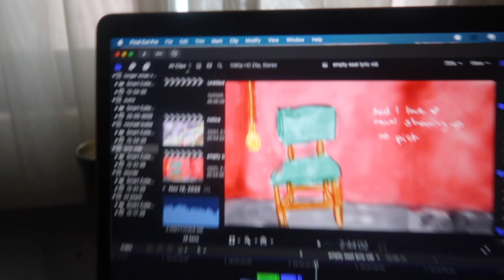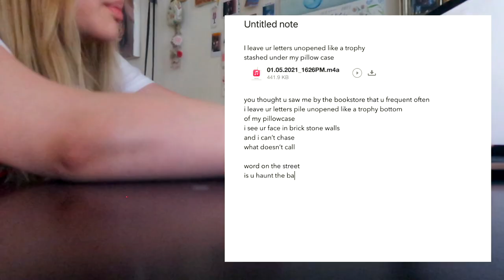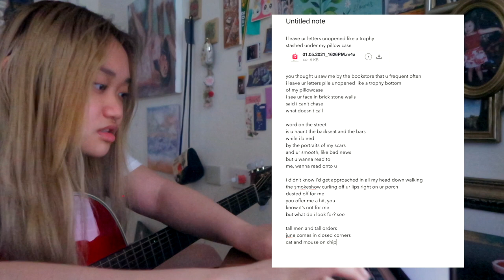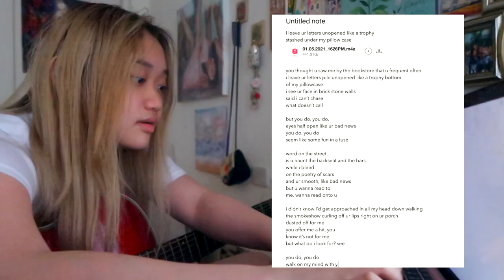SONGWRITING VLOG 01 // like art studio vlogs, but music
ahh hi! isn't it funny how i talk about getting on top of things in this video, and then it took me 3 weeks to get it up. maybe, like all things, i'll be getting to my resolutions (about not being last minute) a little last minute. anyway hope u enjoy this lil' songwriting studio vlog bc u know art studio vlogs are so cool but i don't do that so i gave it my own twist! Watch me write a dumb song and learn that all i do is repeat stuff repeat stuff repeat stuff. i made a couple more of these vlogs so i rlly hope u like it :))) and then there are some fun videos from last year im gonna finally get around to editing rip that'll be a little cringe trip down memory lane (but a nice return to good hair)

MY EP. it's good i think hehe idk u tell me

✭ tiktok: hahaha hahahaha that's a secret
✭ twitter: ugh i already made an instagram for you tho chill

love u sm!!!